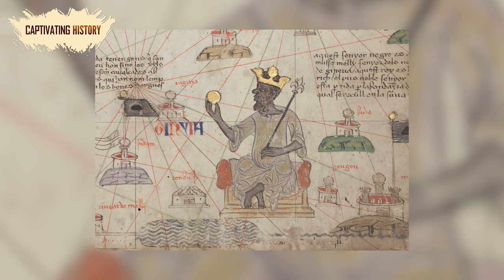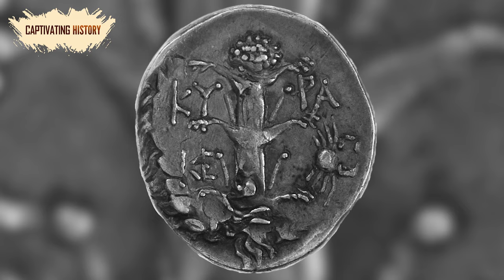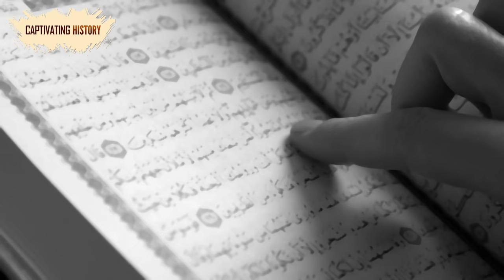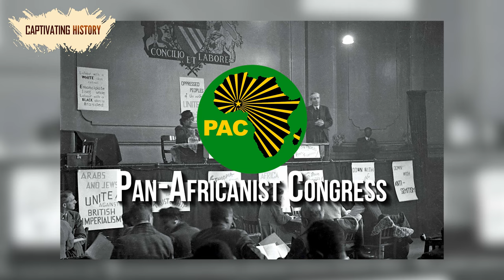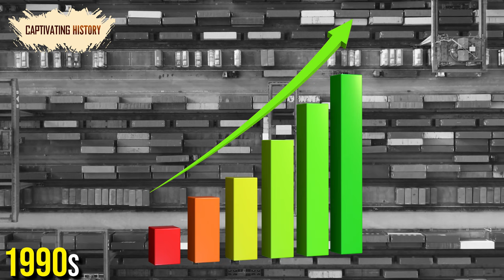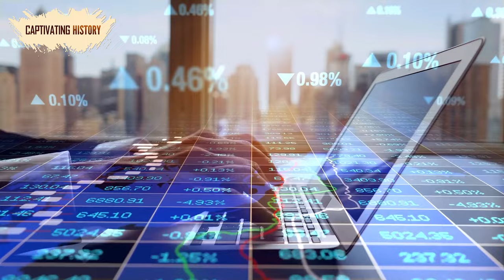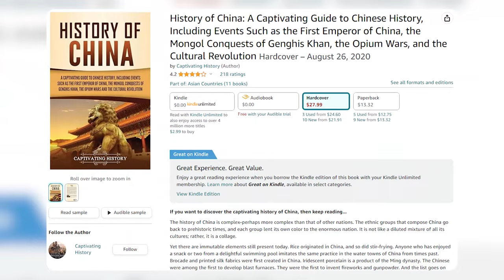The China African Relationship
The history of China is complex—perhaps more complex than that of other nations. The ethnic groups that compose China go back to prehistoric times, and each group lent its own color to the enormous nation. It is not like a diluted mixture of all its cultures; rather, it is a collage.
Yet there are immutable elements still present today. Rice originated in China, and so did stir-frying. Anyone who has enjoyed a snack or two from a delightful swimming pool imitates the same practice in the water towns of China from times past. Brocade and printed silk fabrics were first created in China. Iridescent porcelain is a product of the Ming dynasty. The Chinese were among the first to develop blast furnaces. They were the first to invent fireworks and gunpowder. And the list goes on and on. As you read this book, you will note that history tends to repeat itself in the rise and fall of the many dynasties of China. However, you will also notice that there are clear distinctions between one era and the next.